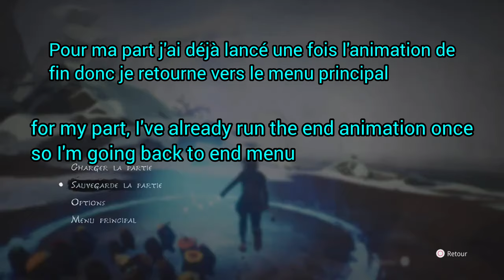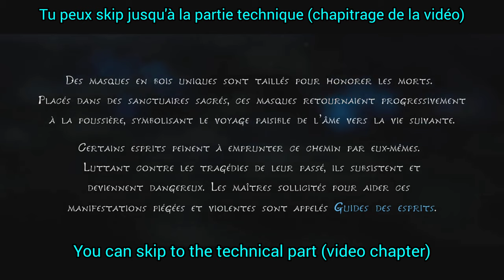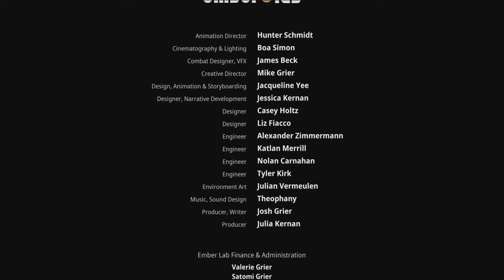Best glitch kena bridge of the spirits to unlock master difficulty (platinum trophy)PS5 2024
I was looking for a tutorial to get the KENA BRIDGE OF SPIRITS platinum trophy and I had a hard time finding a good one. That's why I decided to make this video, if you have any questions don't hesitate to ask.

I'm playing the latest version 2.08

MASTER SPIRIT GUIDE Trophy in KENA
the latest glitch 2023

Timecode :

00:00 Make a manual save here
00:38 Start a New game +
00:56 Make the game tutorial
21:41 The technical part (glitch)
23:13 Load manual savegame
23:43 Triangle + loads New game +
24:03 Enjoy your platinum trophy

Astuce Soluce Solution
Kena Bridge of spirits 100%